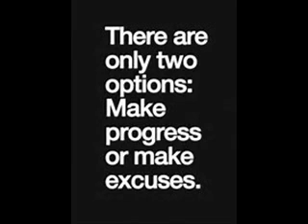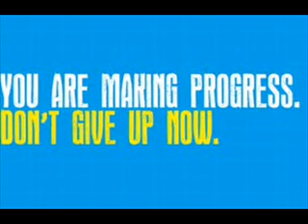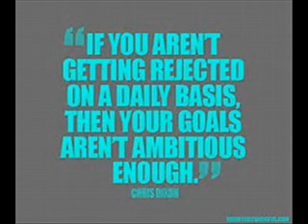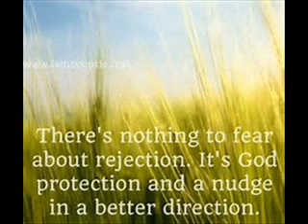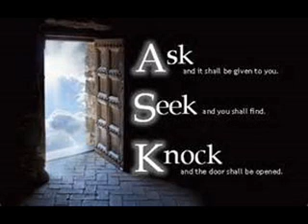Diva Thoughts - Prayers music Joyce Sorrell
Prayers
I ENFOLD OTHERS IN MY PRAYERS OF LIGHT, LOVE, AND PEACE.

My prayers for family and friends align my mind and heart with the truth that we are together in the light and love of God. In this spirit of oneness, I still my thoughts and turn to God within. In quiet meditation, I hold my loved ones in prayer.

I see them as beings of light, guided by divine inner wisdom, glowing with life and energy, gratefully greeting each day with a spirit of love and peace. I know this Truth for them: They are greater than any challenge they may be facing.

We are all expressions of God, loving, compassionate, and kind. I let go of any sense of worry, knowing that those I am praying for are being guided to their good. I enfold others in my prayers of light, love, and peace.